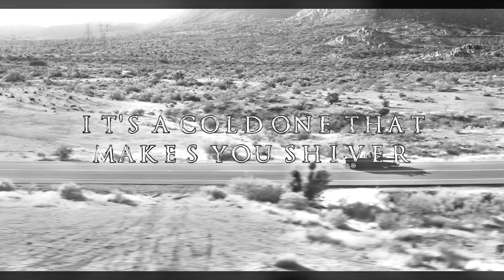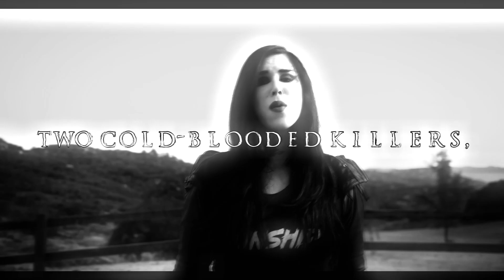The 69 Eyes - This Murder Takes Two (feat Kat Von D) (Slowed + Lyrics)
Blood runs red like a river
It's a cold one that makes you shiver
Dead and gone forever
A dream once dreamed together
This murder takes two, both me and you
Two cold-blooded killers, this murder takes two
This murder takes two
Crows fly high when it's hidden
A grave and a promise once given
A tombstone unwritten
When the whole wide world's your prison